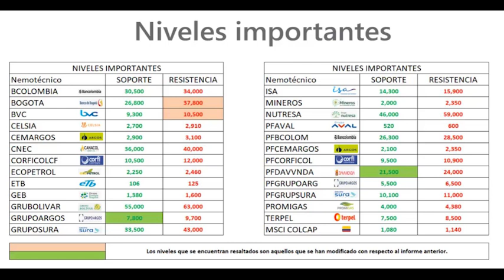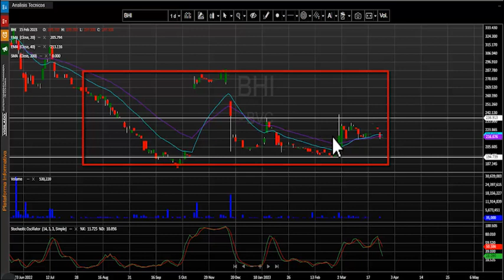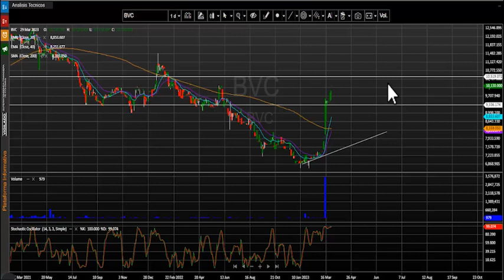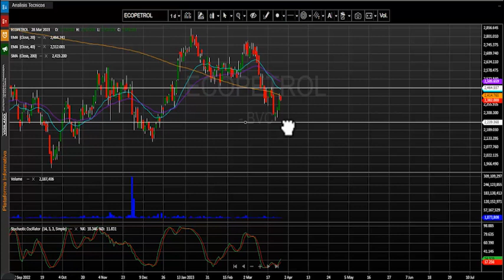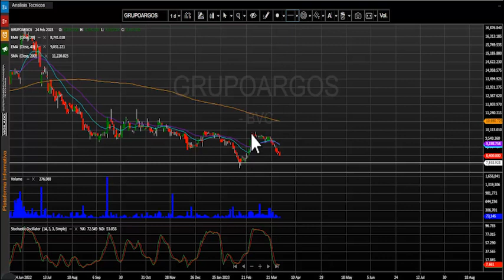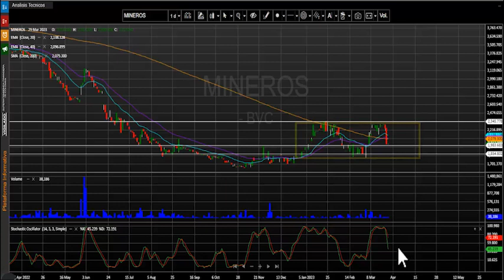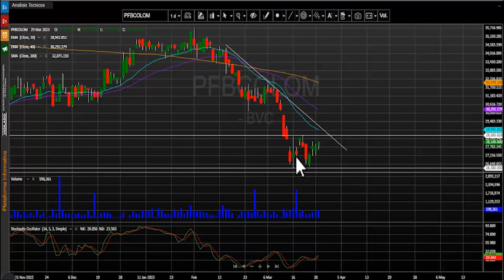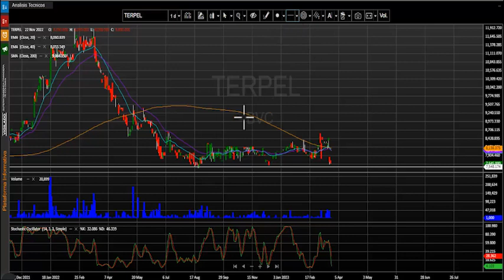Marzo 30, 2023: Acciones del Banco de Bogotá las más destacadas del día en Bolsa de Colombia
El índice msci colcap de la bolsa de valores de Colombia finaliza la jornada en 1.119,62 puntos marcando una variación positiva de + 0.2 %.  Acciones del Banco de Bogotá las más destacadas del día en Bolsa de Colombia

Desde nuestra perspectiva técnica el índice msci colcap mantiene una tendencia bajista y su primera zona de soporte quedaría establecida en los 1.080 puntos, el cual se configura en las últimas jornadas.  En cuanto a su primera resistencia se ubica en los 1.140 puntos, antes nivel de soporte ahora se convertiría en resistencia técnica.
- En el segundo puesto encontramos los títulos de Cementos argos ordinaria (CEMARGOS – 1.6%) que negocio $8.932 millones.
- Finalmente, en la tercera casilla tenemos al Banco de Bogotá (BOGOTA + 5.73%) que transo un monto de $6.310 millones.
En una jornada positiva para el índice msci colcap estos fueron los tres activos con mayores incrementos:
- En el primer lugar tenemos los títulos del Banco de Bogotá (BOGOTA) que suben 5.73%.
- Las acciones preferenciales de Cementos Argos (PFCEMARGOS) avanzaron 3.78% y se establecieron en la segunda casilla del conteo.
- Finalmente, los títulos de la empresa canadiense Canacol Energy (CNEC) incrementaron su valor 2.86% motivados por anuncios efectuados por la compañía en tema de resultados y recompras de acciones.